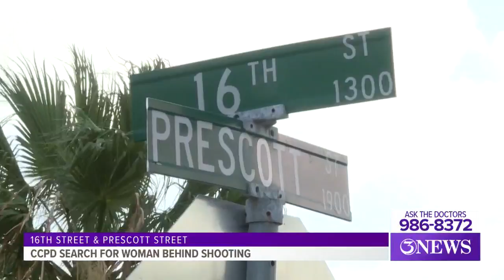CCPD looking for female suspect in downtown shooting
Corpus Christi police are searching for a woman accused of being involved in a shooting near the downtown area Wednesday.